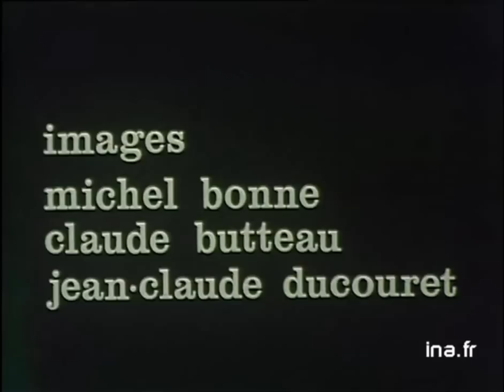Guru Guru / Klaus Schulze - French TV 1973